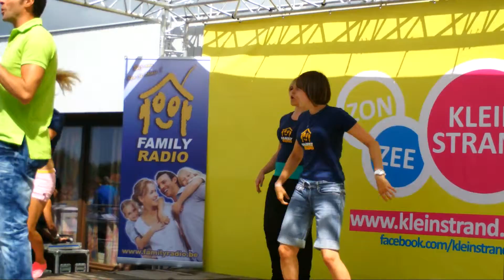De vrolijke vriendenbus van Family radio met Filip d'Haeze